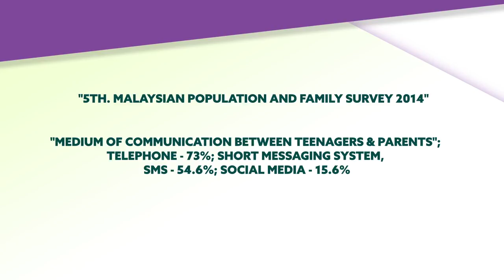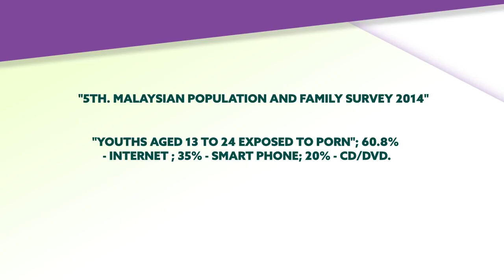DPM : Expand Cyber Smart Family Campaign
You can't separate the young generation today, from electronic gadgets and the internet but they don't necessarily have the knowledge nor the maturity to use them wisely.

As such government agencies and non-governmental organizations, NGOs must work hand-in-hand to raise family and community awareness in practising control and restraint over the use of gadgets and cyber surfing particularly by this group.

Such was the plea made by Deputy Prime Minister, Datuk Seri Dr Wan Azizah Wan Ismail.